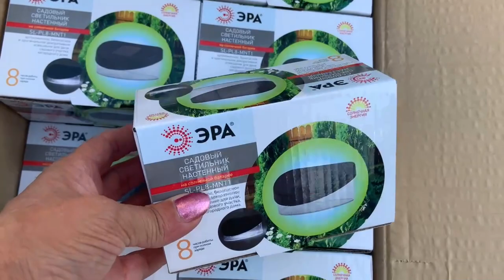Продолжаю освещать дворик, светильники на солнечной батарее.